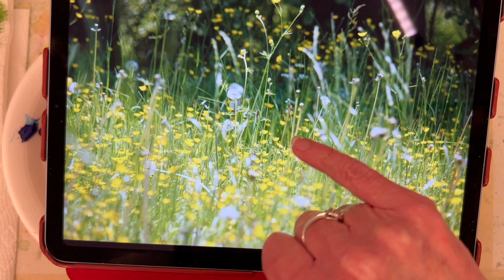DANDELIONS with DEERFOOT Stippler Brush! Acrylic Dandelions and Bees Painting! By: Annie Troe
Deerfoot Stipplers are really fun for painting Dandelions! Keeping the painting simple by using 'my' primary colors. Brush stroke direction really helps define the background and dandelions.Enjoyed using the mop brush, I think it was a little softer look.

2:07 Mop brush, set the table, start sketching. 7:17 Deerfoot stippler for off in the distance dandelions & up close dandelions, use a little flat brush to paint some yellow dandelions in real time, mat medium. 16:33 final comments, 3 hour painting.

Colors: Mars Black, Titanium White, Cad. Yellow Med. Hue, Quinacridone Magenta, Phthalo Blue Green Shade.

FUN STUFF

SHOPPING

GALLERIES